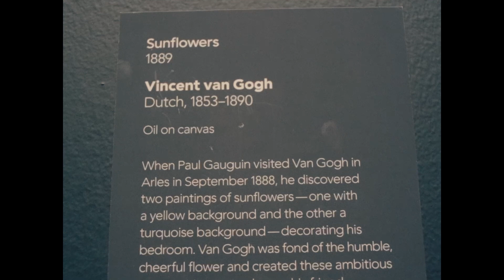The Philadelphia Museum of Art (Lumix S5, Canon FD 28 mm)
- Lumix S5
- Canon FD 28 mm
- Film Emulation